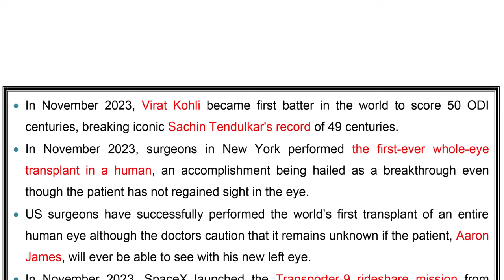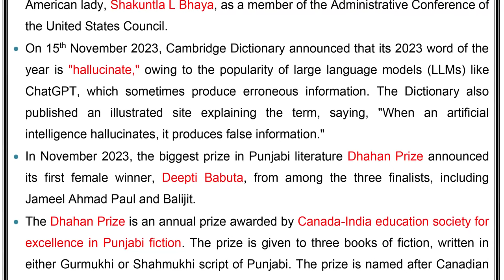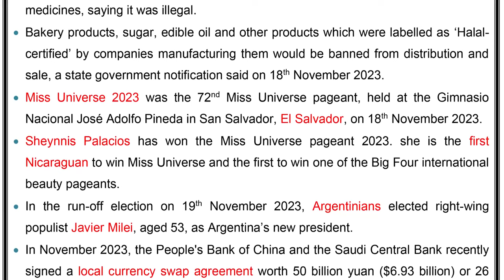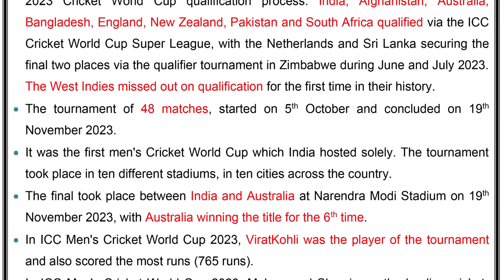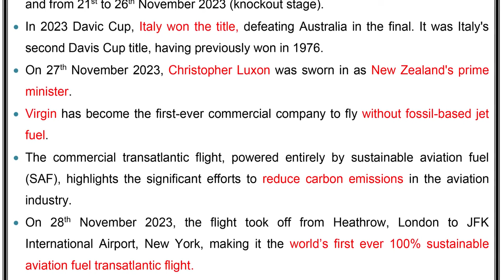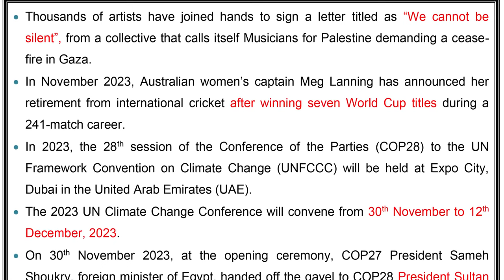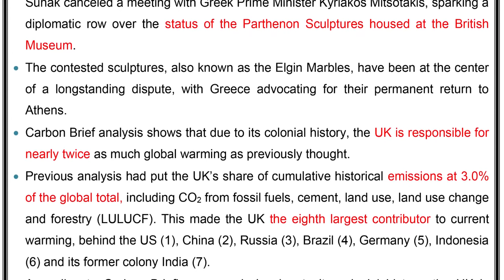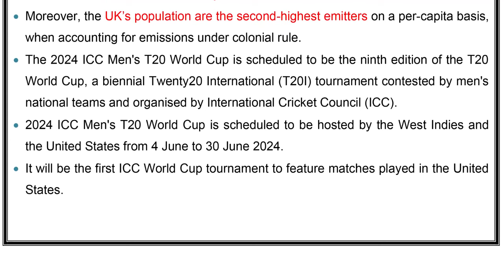CURRENT INTERNATIONAL AFFAIRS | ONE LINER | 16 - 30 NOVEMBER 2023 | IMTIAZ SHAHID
CURRENT INTERNATIONAL AFFAIRS | NOVEMBER 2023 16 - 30

In every One Paper tests knowledge of current national affairs October 2023 of candidates is checked.
Whether you are appearing in FPSC, PPSC, NTS or any test, you must be in good command
of current affairs.
Informative videos on current affairs! Join M Imtiaz Shahid and his brilliant team of
experts as they delve into the world of current events, keeping you up-to-date with the
latest happenings across the globe. Whether it's politics, economics, social issues, or
technological advancements, we've got you covered! Our videos are carefully crafted to
provide you with insightful matter for MCQs. With our unique blend of expertise and passion,
we aim to make your learning experience engaging and enjoyable. Together with his talented colleague,
M Imtiaz Shahid brings a fresh and dynamic approach to MCQs of current affairs coverage.
Expect to the point, comprehensive coverage that will broaden your understanding of the world around you.
Join us on this exciting journey of knowledge and discovery!

🙌 Thank you for choosing M Imtiaz Shahid's channel as your go-to destination for current affairs updates.
Together, let's navigate the complexities of our world and stay informed! 🌍📚💪